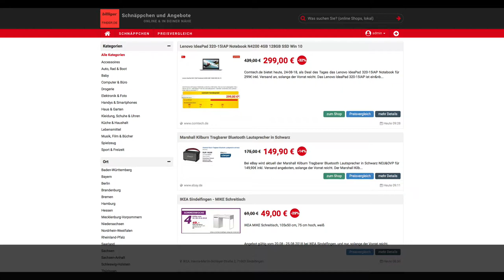Schnäppchen des Tages 24.08.18 - Marshall Kilburn Tragbarer Bluetooth Lautsprecher in Schwarz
Heute ist Schnäppchen/Billiger des Tages - Marshall Kilburn Tragbarer Bluetooth Lautsprecher in Schwarz.